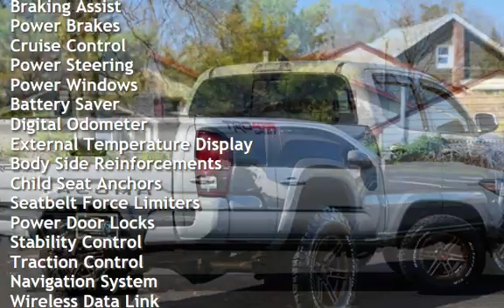2018 Toyota Tacoma TRD Off-Road for sale in NEPTUNE CITY, NJ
MICHAEL’S MOTORCARS proudly offers this 2018 TOYOTA TACOMA TRD SPORT OFF ROAD 4X4 with only 26K Miles!

This vehicle features a CERTIFIED ONE OWNER, ACCIDENT FREE CLEAN CARFAX Report!

Key Factory Options include:  NAVIGATION - REAR VIEW BACKUP CAMERA - Keyless Push to Start Ignition - Heated Leather Seats - Usb &amp; Auxiliary Input - 120 Watt Power Outlets - Bluetooth Connectivity - Sirius Xm Radio!

MUST SEE AFTERMARKET EXTRAS!